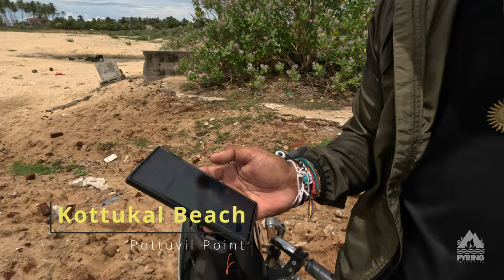POTTUVIL SRI LANKA - EXPLORING THE HIDDEN PARADISE AROUND ARUGAM BAY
SRI-LANKA BACKPACKING TRAVEL ADVENTURE#4
EXPLORING THE HIDDEN GEMS WE FOUD AROUND THE COASTLINE OF POTTUVIL POINT ARUGAM BAY SRI LANKA.

DESCRIPTION:
This Video is all about how we explore some of the hidden Gems around Arugam bay by Renting a Bike for 250 Sri Lankan Rupees Each, Hope This Video is helpful for Back Packer Travelers and for people who wants to explore more places around Arugam Bay in Pottuvil point and looking for more adventure Trip Around Sri Lanka.

TRAVEL NOTES:
500 LKR BYCICLE RENTAL FULL DAY - Around 45 Minutes towards The Pottuvil Beach Main Point from Arugam Bay.

LINKS:
Kottukal Beach

Timecodes
0:00 Intro
2:04 Pottuvil Town
4:14 Cycling Towards Pottuvil
8:34 Kottukal Beach
12:28 Pottuvil Suring Point
15:36 Whisky Point Beach
18:24 POTTUVILL BEACH LINE